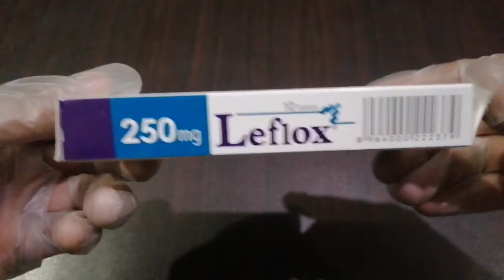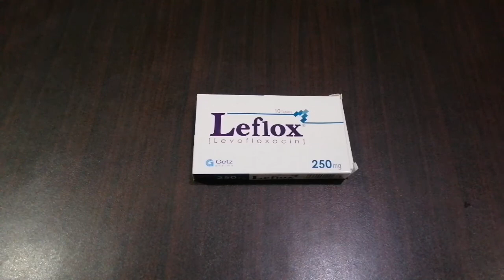Leflox tablet used for in urdu / leflox 500mg / leflox 250mg